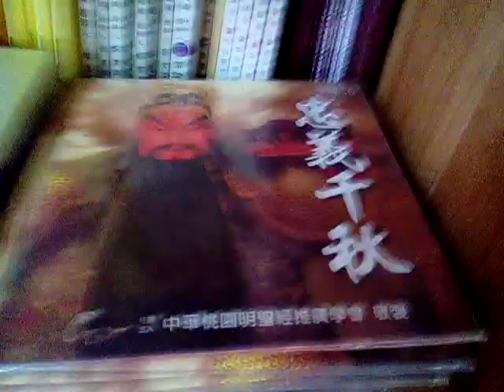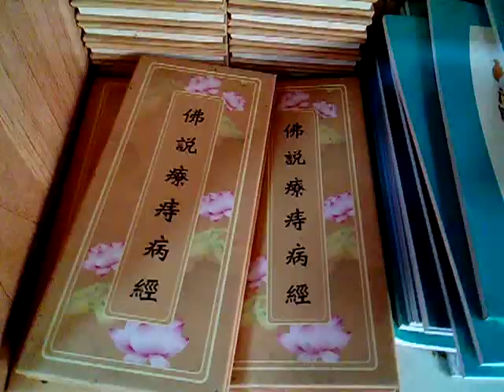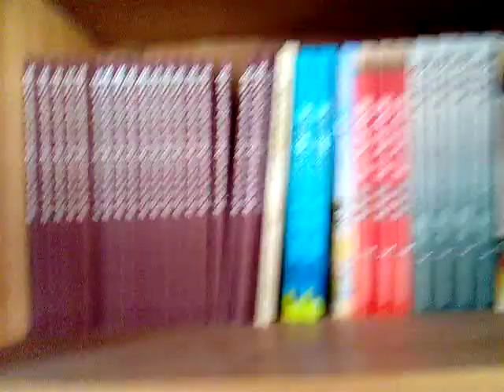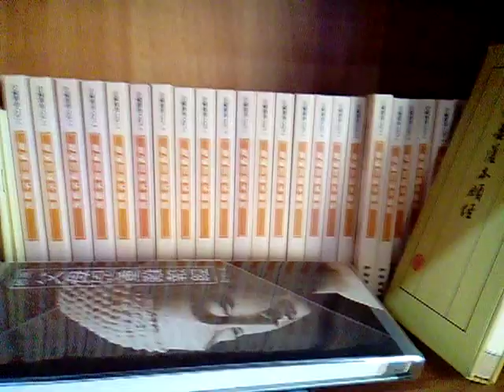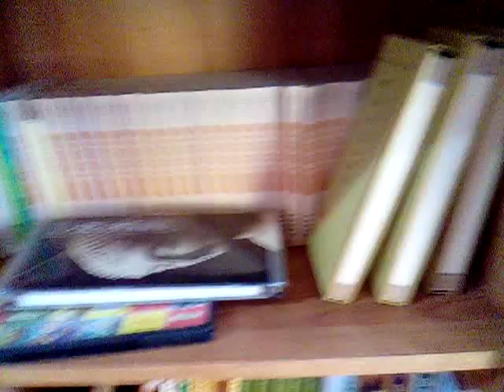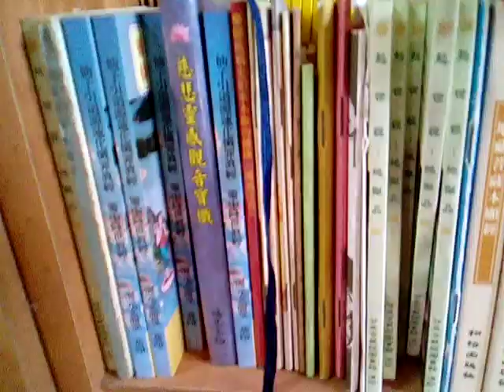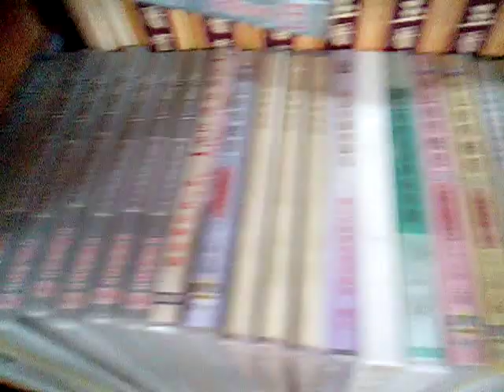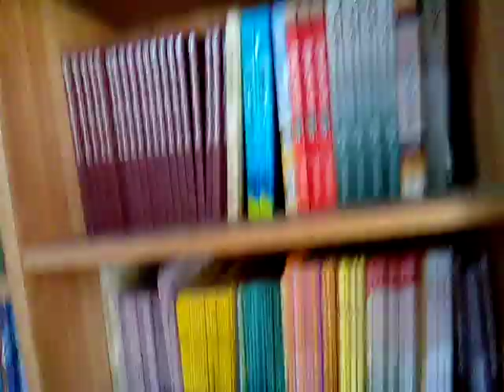抄經筆VID 20190530地藏菩薩殿 125847新營鎮南殿神農大帝(紅臉五穀王、黑臉藥王)聖誕祝壽活動